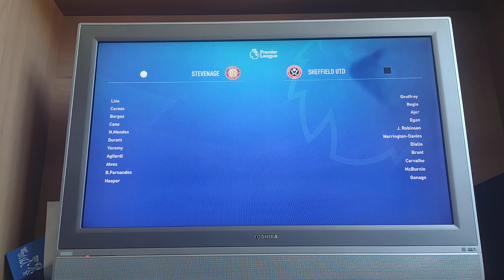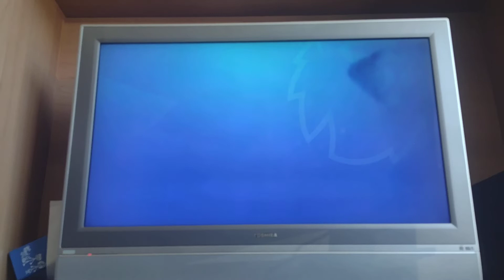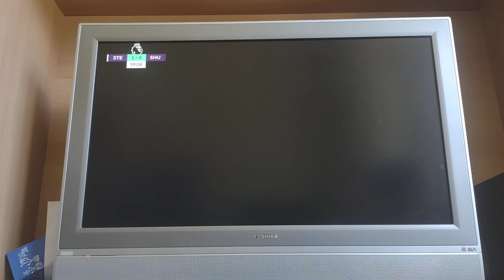Sheffield United Sim